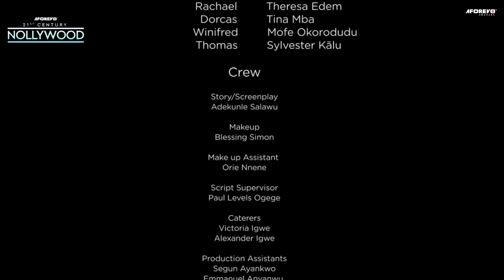Awakened Love ( FREDRICK LEONARD SCARELET GOMEZ ) || 2024 Nigerian Nollywood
In This Nigerian Movie : She longed for his affection, a little extra love to brighten her days. But he was always engrossed in work, consumed by endless meetings and deadlines. She tried to convey her feelings, but he couldn't spare a moment for her.

Starring: Fredrick Leonard, Scarlet Gomez